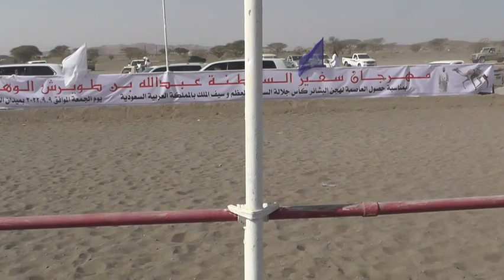الشوط 23(مبلغ نقدي)١.شواهين علي محمد المالكي التوقيت الزمني ٦:٠٣